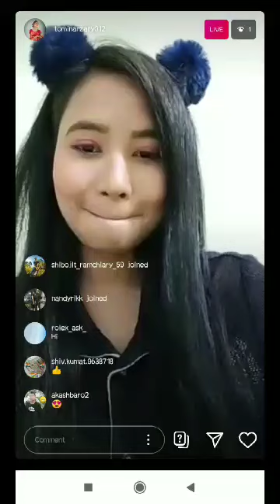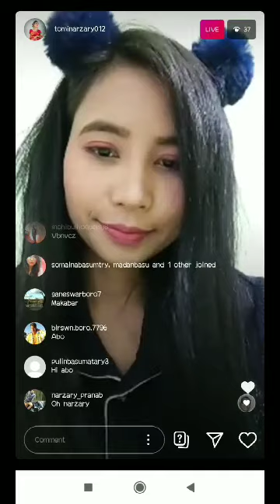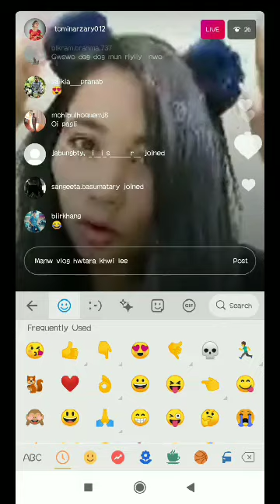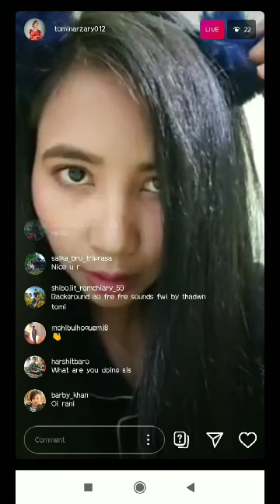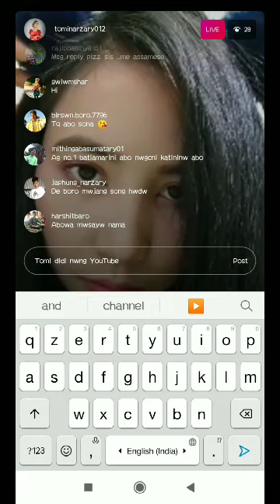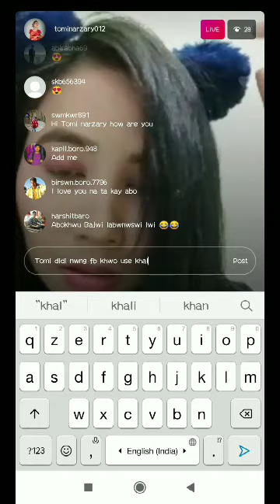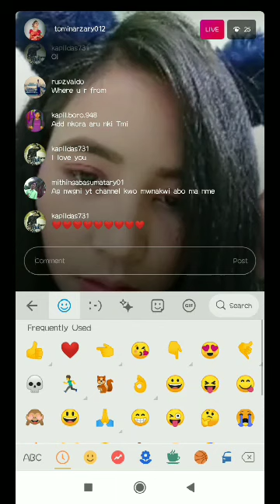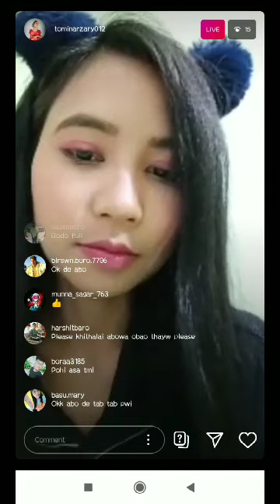Bodo actress||tomi narzary new Instagram live video